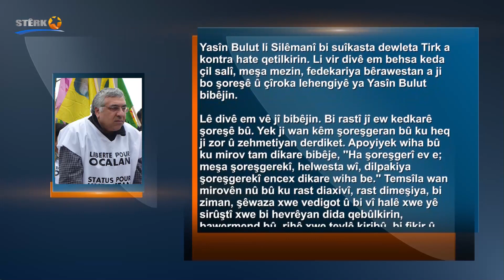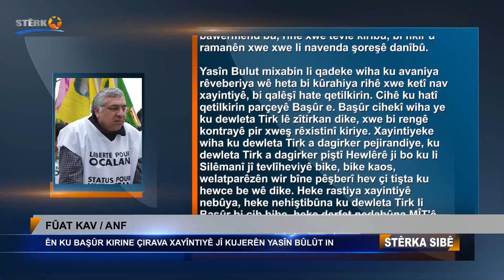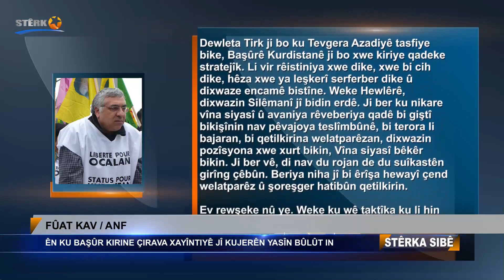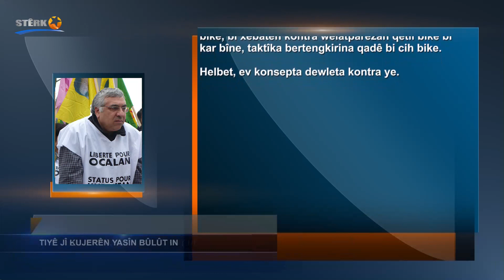Fûat Kav: 'Ên ku Başûr kirine çirava xayîntiyê jî kujerên Yasîn Bûlût in'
FÛAT KAV / ANF
ÊN KU BAŞÛR KIRINE ÇIRAVA XAYÎNTIYÊ JÎ KUJERÊN YASÎN BÛLÛT IN

Yasîn Bulut li Silêmanî bi suîkasta dewleta Tirk a kontra hate qetilkirin. Li vir divê em behsa keda çil salî, meşa mezin, fedekariya bêrawestan a ji bo şoreşê û çîroka lehengiyê ya Yasîn Bulut bibêjin.

Lê divê em vê jî bibêjin. Bi rastî jî ew kedkarê şoreşê bû. Yek ji wan kêm şoreşgeran bû ku heq ji zor û zehmetiyan derdiket. Apoyiyek wiha bû ku mirov tam dikare bibêje, ''Ha şoreşgerî ev e; meşa şoreşgerekî, helwesta wî, dilpakiya şoreşgerekî encex dikare wiha be.'' Temsîla wan mirovên nû bû ku rast diaxivî, rast dimeşiya, bi ziman, şêwaza xwe vedigot û bi vî halê xwe yê sirûştî xwe bi hevrêyan dida qebûlkirin, bawermend bû, rihê xwe tevlê kiribû, bi fikir û ramanên xwe xwe li navenda şoreşê danîbû.

Yasîn Bulut mixabin li qadeke wiha ku avaniya rêveberiya wê heta bi kûrahiya rihê xwe ketî nav xayintiyê, bi qalêşî hate qetilkirin. Cihê ku hatî qetilkirin parçeyê Başûr e. Başûr cihekî wiha ye ku dewleta Tirk lê zîtirkan dike, xwe bi rengê kontrayê pir xweş rêxistinî kiriye. Xayintiyeke wiha ku dewleta Tirk a dagirker pejirandiye, ku dewleta Tirk a dagirker piştî Hewlêrê ji bo ku li Silêmanî jî tevlîheviyê bike, bike kaos, welatparêzên wir bîne pêşberî hev çi tişta ku hewce be wê dike. Heke rastiya xayintiyê nebûya, heke nehiştibûna ku dewleta Tirk li Başûr bi cih bibe, heke derfet nedabûna MÎT'ê, wê Yasîn Bulut şehîd nebûya. Kesên ku Başûrê Kurdistanê ji bo dewleta Tirk kirine qadeke stratejîk ku bi kar bîne, ên ku Başûr kirine çirava xayintiyê jî kujerên Yasîn Bulut in. Berpirsyarî ya wan giregirên eşîran e ku Başûr ji dagirkeriyê re vekirine û mohra we li rêveberiya herêmê dane.

Dewleta Tirk ji bo ku Tevgera Azadiyê tasfiye bike, Başûrê Kurdistanê ji bo xwe kiriye qadeke stratejîk. Li vir rêistiniya xwe dike, xwe bi cih dike, hêza xwe ya leşkerî serferber dike û dixwaze encamê bistîne. Weke Hewlêrê, dixwazin Silêmanî jî bidin erdê. Ji ber ku nikare vîna siyasî û avaniya rêveberiya qadê bi giştî bikişînin nav pêvajoya teslîmbûnê, bi terora li bajaran, bi qetilkirina welatparêzan, dixwazin pozîsyona xwe xurt bikin, Vîna siyasî bêkêr bikin. Ji ber vê, di nav du rojan de du suîkastên girîng çêbûn. Beriya niha jî bi êrîşa hewayî çend welatparêz û şoreşger hatibûn qetilkirin.

Ev rewşeke nû ye. Weke ku wê taktîka ku li hin qadên bejayî yê Başûr bi cih bibe, hêza leşkerî bi cih bike, gundan bide valakirin, li bajaran terorê bike, bi xebatên kontra welatparêzan qetil bike bi kar bîne, taktîka bertengkirina qadê bi cih bike.

Helbet, ev konsepta dewleta kontra ye.